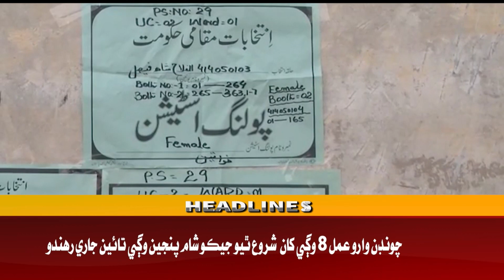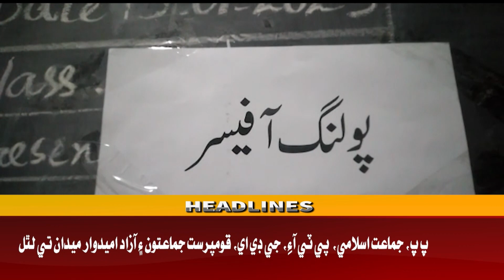Awaz Tv News Headline 4 PM | 15-01-2023